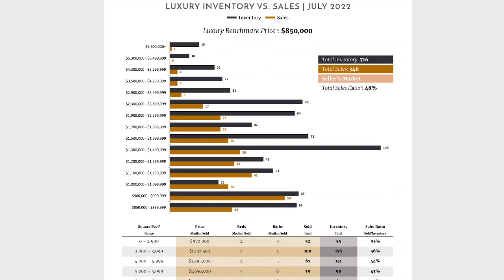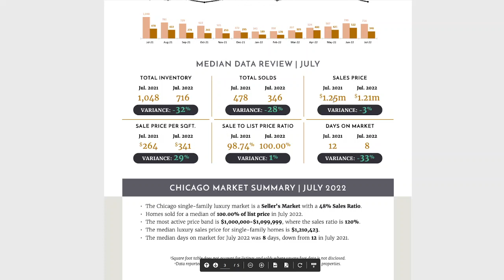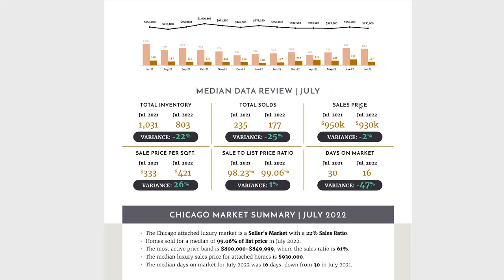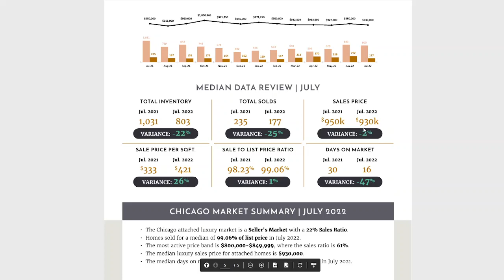TV Chicago Home Marketing Reports from Tamara TV RE 2022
Welcome to TV Chicago Home Marketing Statistics Snapshots. My name is Tamara Vesna & I'm Realtor, Real Estate Professional with REMAX City in Illinois for over 20 yrs.

FREE Buyers & Sellers Books for you & your friends!